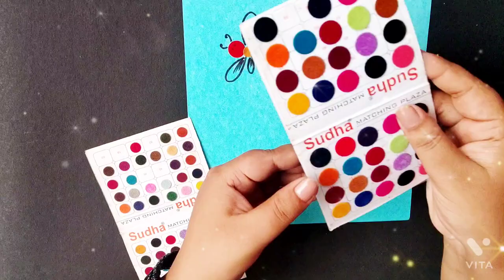Bindi pasting craft